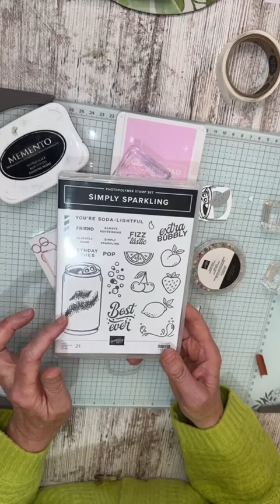Online Exclusive - Simply Sparkling bundle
Facebook and I could not become friends.  Started off sideways but finished strong 😊  We went a little Old Fashioned